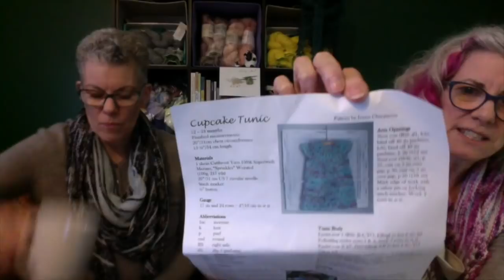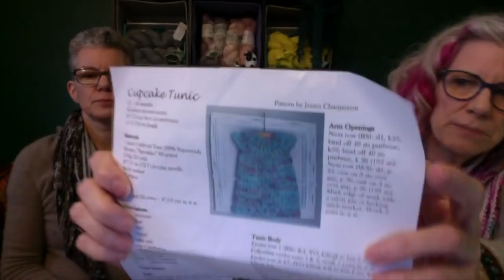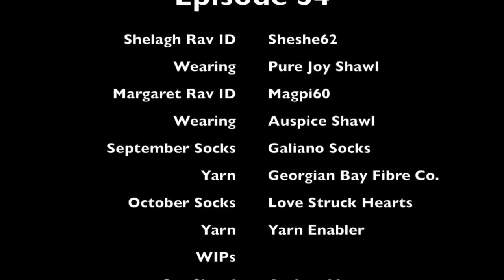Episode 54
Three Sisters Knit, a knitting and crafting video series. Episode 54: "Pet it & love it & name it George"

Picture in Picture of The Yarn Therapist's Fern & Feather Sweater, Pattern by Jennifer Steingass

Picture in Picture of Margaret wearing The Yarn Therapist's Corvina Cardigan: Pattern by Angela Hahn

Picture in Picture of Shelagh wearing her Moonshadow Shawl, Pattern by Daniela Zeni